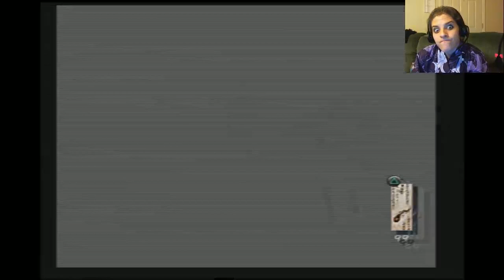Brave Face! O.O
Trying to be brave in the face of evil. On Halloween Night!